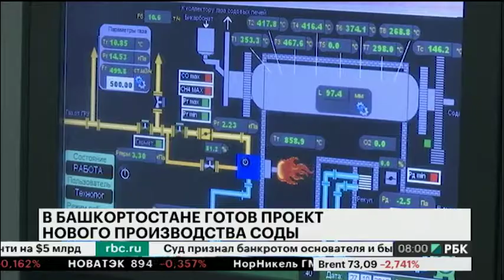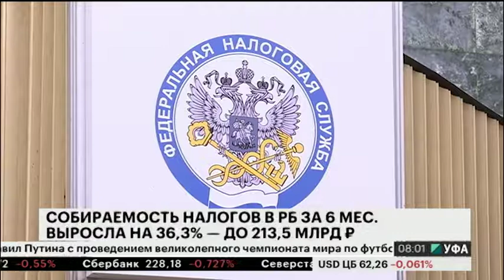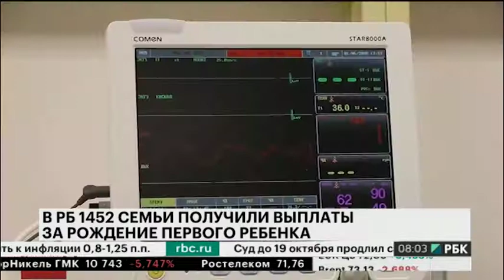Новости 17.07.2018 08:05